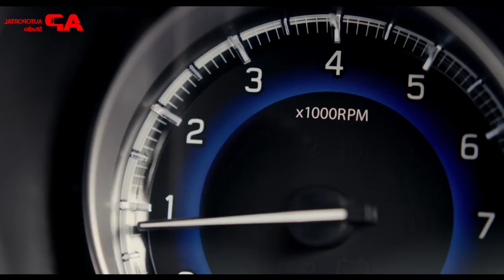Weekly Wrap-up | 07 June 2019 | Autoportal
Here's a quick wrap on the top trending stories from the auto industry.

Script: Mayank Gupta, Ashish
Editing & VO: Ashish Abraham
Footage courtesy: Toyota India, Kia India, MG India

to know more about different cars, their reviews, price, comparisons and much more.